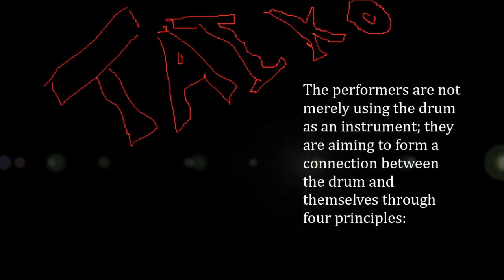Taiko Movie DOne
my movie, mad cool